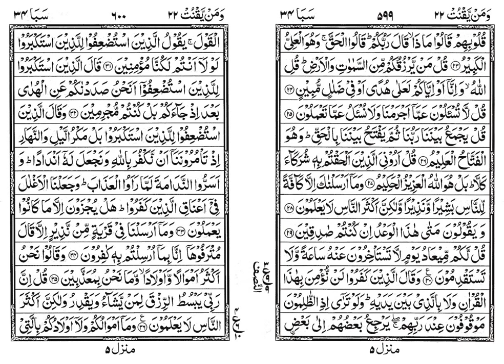0392 Suraha e Saba R4 - Tafseer E Quran Arabic to Urdu Audio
Tafseer E Quran of Suraha E Saba Rooku 4 Arabic to Urdu Translation Audio